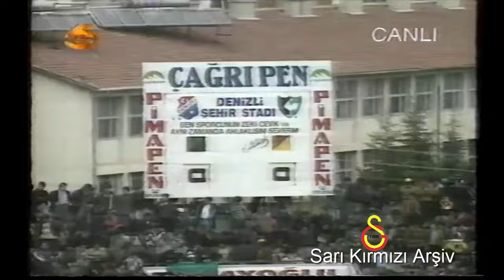1994 1995 Denizlispor Galatasaray YÜZÜMÜZ GÜLSÜN ARTIK 28.Hafta Maçı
denizlispor: ilila valov, murat küçük, yener tosun, ali yalçın, cihat arslan, ilija najdosski, ismet taşdemir, metin diyadin, mehmet altıparmak (dk. 46 seyfettin kurtulmuş), bamba musemestre (dk. 84 köksal şanlı), günhan kemal şahinoğlu
yedekler: mustafa kocakaya, mümün kaşmer, hakan dolutaş
galatasaray: nezih ali boloğlu, hakan şükür, bülent korkmaz, feti okuroğlu, mert korkmaz (dk. 75 yusuf tepekule), tugay kerimoğlu, okan buruk (dk. 46 arif erdem), suat kaya, norman takanyariwa mapeza, saffet sancaklı, hakan ünsal

yedekler: ahmet bulut, hamza hamzaoğlu, ergün penbe
sarı kartlar:
dk. 42 ilija najdosski, dk. 90 seyfettin kurtulmuş (denizlispor)
dk. 73 feti okuroğlu, dk. 77 norman takanyariwa mapeza (galatasaray)

kırmızı kartlar:
dk. 67 murat küçük (denizlispor)